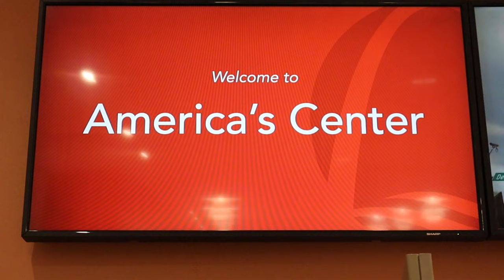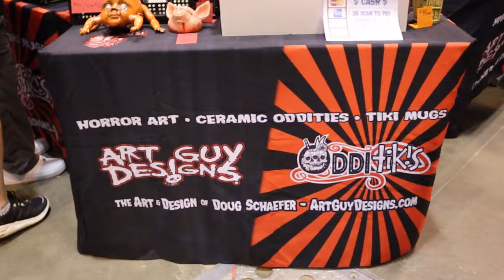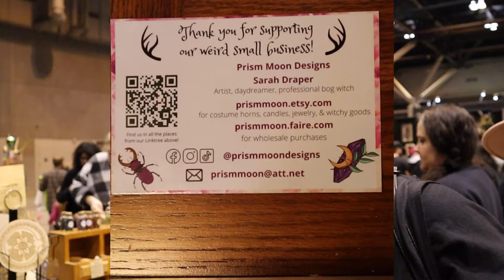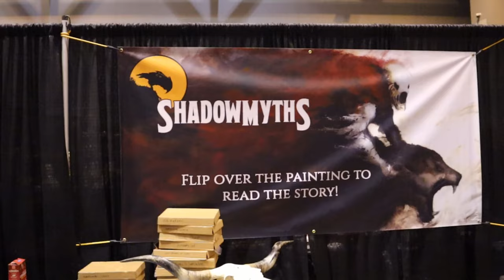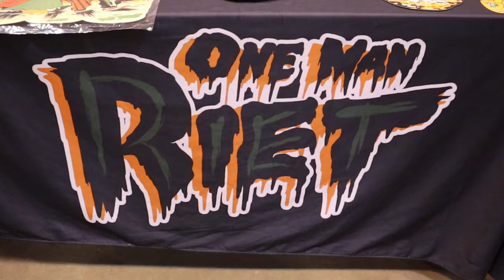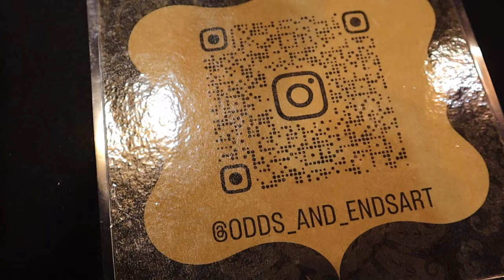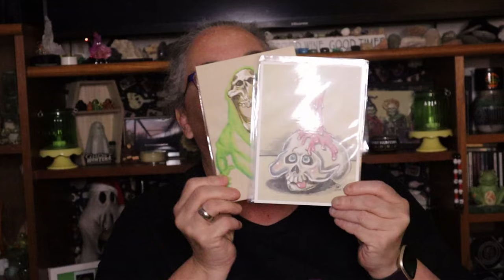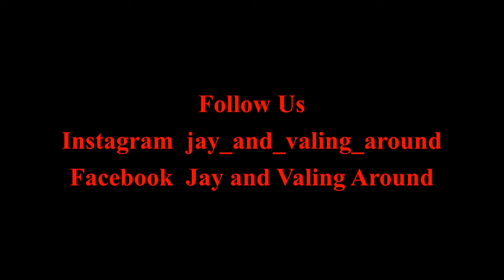Oddities and Curiosities Expo 2024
Join us on our latest adventure as we explore the Oddities and Curiosities Expo, a strange and bizarre exhibition showcasing the weirdest and most unique oddities! From freaky exhibits to offbeat curios, this convention is a must-see for any fan of the unusual.